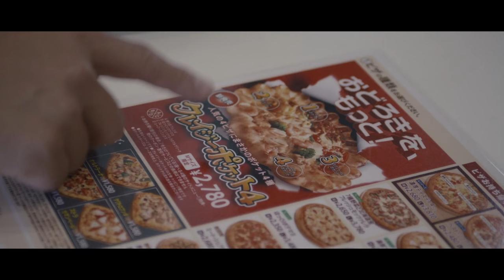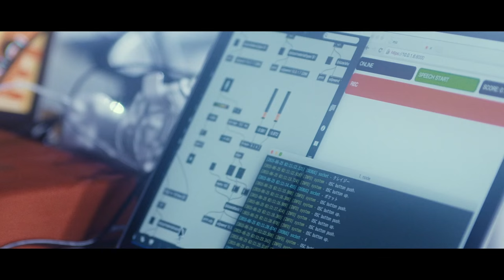ピザハットWEB限定ムービー「クレイジーポケット４」クレイジー版 （ディレクターズカット）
ヒューマン・ビートボクサーのAFRAが連れて行かれた世界、クレイジーポケットは、全ての言葉・ビートボックスがリアルタイムにバックスクリーンに文字化される不思議な世界。

-Staff List-

Director : Satoshi Murai(TYMOTE)

Interaction Engineers : Kiyoyuki Amano(kayac), Minoru Nakano(kayac), Yamato Honda(kayac)

Motion Graphics : Yasuyuki Yoshida(C)

Font Design : Ryu Mieno

Producer : Yuichiro Ozawa(GROUNDRIDDIM), Yoshikazu Takano(GROUNDRIDDIM), Taro Mikami(GROUNDRIDDIM/cekai)

Production Manager : Yuhei Akatsuka, Takahiro Kawahara

Cameraman : Go Matsumoto(GROUNDRIDDIM), Makoto Ando(zuquun photographics)

Lighting : Hiroyuki Yokomizo(AVACO studio)

Hair Make : Yukihiro Harimoto(8 HAIR)

Cast : Ba-ton, Mizuki Tamanaha